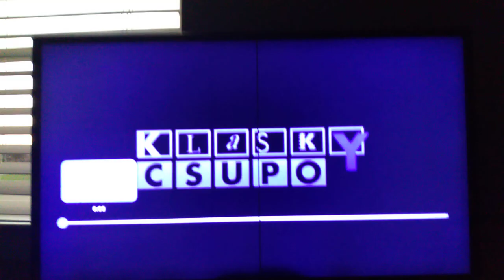A 10th Years of 2013 in Klasky Csupo Robot (1998)